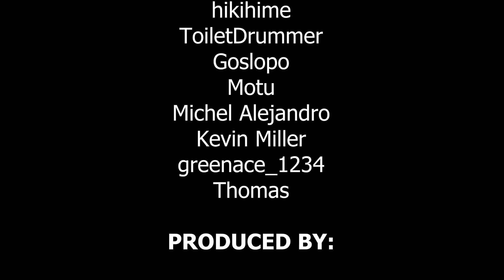Star Trek Resurgence Review - A True Trekkie Adventure